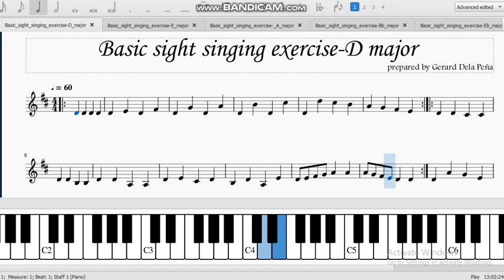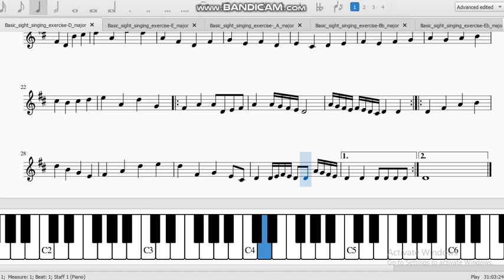D MAJOR || SOLFEGE || SOLFEGGIO || BASIC SIGHT SINGING EXERCISE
BASIC SIGHT SINGING EXERCISE || D MAJOR || SOLFEGE || SOLFEGGIO

YOUTUBE CHANNELS:
-GEE MUSIC(for free sheet music, tutorials,cover videos)

Gerard Dela Peña
INSTAGRAM: Gerard Dela Peña / @gerardjohn2020